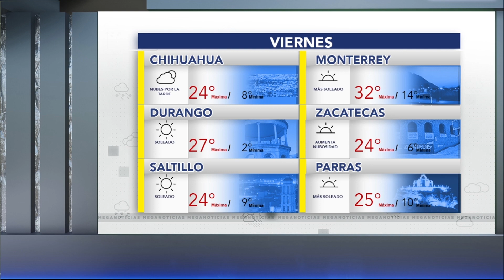Torreón: Pronóstico del clima para este jueves 21 de marzo de 2024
→ Entérate 🔵 🌡☀️ Conoce el Pronóstico del Clima 🌞🌦 en LaLaguna, para que tomes tus previsiones al respecto.